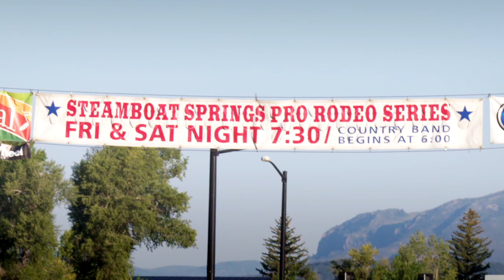Wahl Clippers "Real Guys, Real Grooming: Prepare For Takeoff" Cowboy Edition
You think riding a bull for 8 seconds is easy? Get inside the mind of a rodeo cowboy / rancher, Treat Romick, to find out what he does to deal with all the difficulties of a rodeo lifestyle and how he gets ready to face the day.

Wahl “Real Guys, Real Grooming” goes into the lives of cowboys This "Prepare For Takeoff" video features the Steamboat Springs, Colorado Pro Rodeo and the Wahl Elite Pro Clipper.

Real guys care about looking good, but doing so without a lot of fuss or effort. Get into the lives of Treat Romick, Brent Romick, Colin, Marshall and more. From rodeo to roping to ranch hands these cowboys work hard while also being able to clean up quick to hit the city or to present rodeo to the world.

Wahl clippers represent the best in home hair cutting allowing you and your family to easily cut your hair at home or on the road. The new Wahl Elite Pro Clipper has a more powerful motor, self-sharpening precision blades and guide combs with stainless steel attachment clips. It delivers a high-performance hair cutting experience.